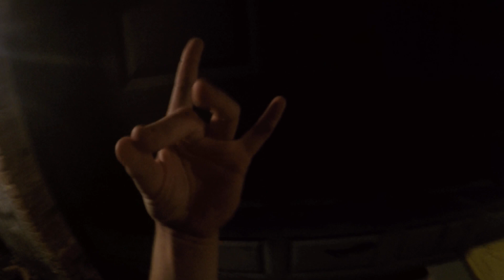Super Luigi Brandon - Jay And Jim The Santa Clause Boy 2004 - Part 3